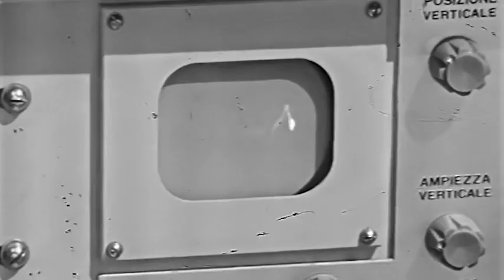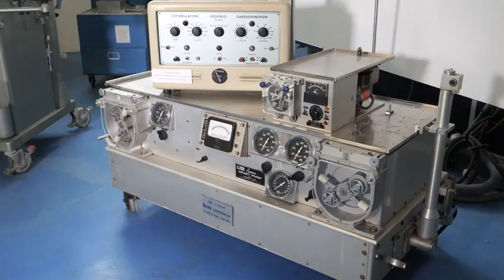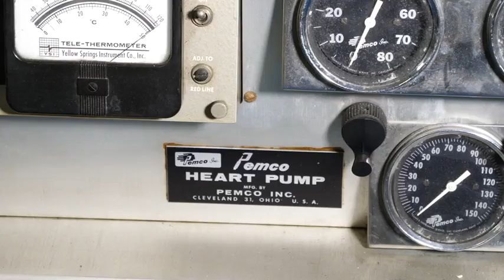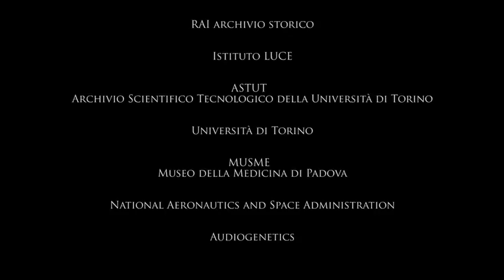1967-2017 SICCH 50th Anniversary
Video celebrativo della fondazione della Società Italiana di Chirurgia Cardiaca avvenuta nel 1967.
A distanza di 50 anni i principi dei padri fondatori rimangono validi per  lo sviluppo futuro della cardiochirurgia.